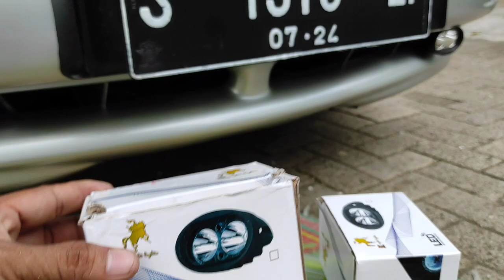Cara pemasangan lampu Led tembak 3 mode yang pas untuk mobil TIMOR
di sini saya menunjukan cara pemasangan lampu tembak model owel yang pas untuk mobil TIMOR. Lampu ini adalah lampu led tembak tiga mode yaitu terang, redup dan kesip. jadi snagat membantu penerangan saat malam hari karena cahaya lampu yang fokusdan sangat terang